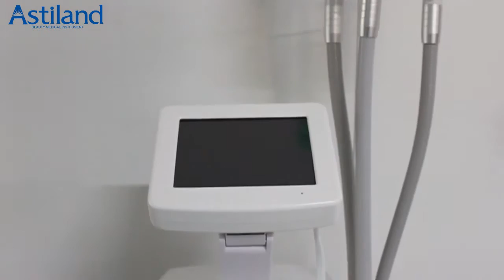Criolipolise cryolipolysis fat freezing body slimming machine as-cs3 product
Astiland
Astiland is the Chinese leading manufacturer and provider of aesthetic equipment to the medical beauty industries.